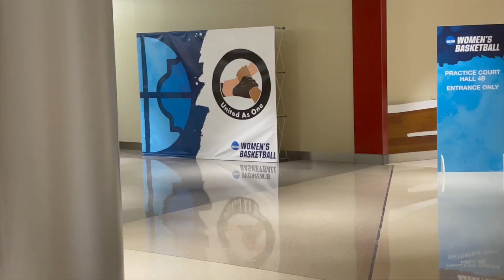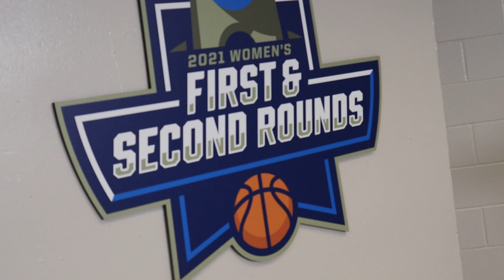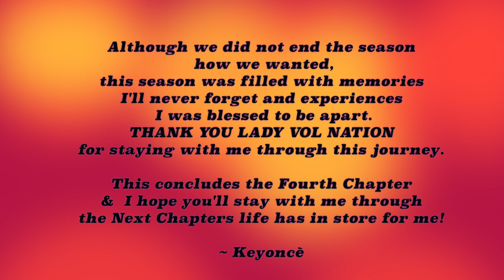Fourth Chapter Finale Part 5: NCAA tournament Vlog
Behind the scenes in the NCAA COVID Tournament